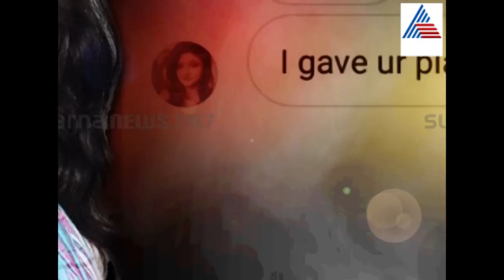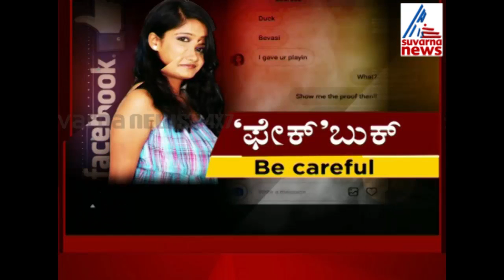Face Book Be Carefull Special Discussion Part 5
ಸುಕನ್ಯ ಎಂಬ ನಟಿ ಫೇಸ್ ಬುಕ್ ನಲ್ಲಿ ಪರಿಚಯವಾದವರನ್ನು ಯಾಮಾರಿಸಿ ತನ್ನ ತಾಯಿಗೆ ಅನಾರೋಗ್ಯ ಎಂಬ ಕಾರಣ ಹೇಳಿ ಸಾವಿರಾರು ರೂಪಾಯಿಗಳನ್ನು ವಂಚಿಸಿದ ಪ್ರಕರಣ ಬೆಳಕಿಗೆ ಬಂದಿದೆ. ಈ ಹಿನ್ನೆಲೆಯಲ್ಲಿ ಆಕೆಯಿಂದ ಮೋಸಕ್ಕೊಳಗಾದವರು ಈ ಕುರಿತು ಹೇಳುವುದೇನು? ಸ್ವತಃ ಸುಕನ್ಯಾ ಈ ಕುರಿತು ಪ್ರತಿಕ್ರಿಯಿಸಿದ್ದು ಹೇಗೆ ಈ ಎಲ್ಲಾ ಮಾಹಿತಿಗಳು ಈ ವೀಡಿಯೋದಲ್ಲಿವೆ
ನಿರೂಪಣೆ: veena pujari